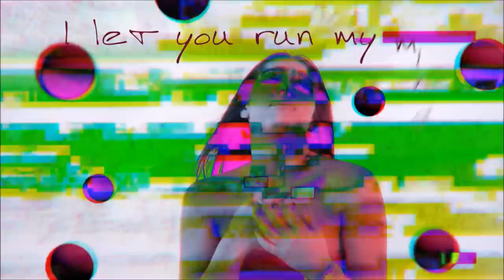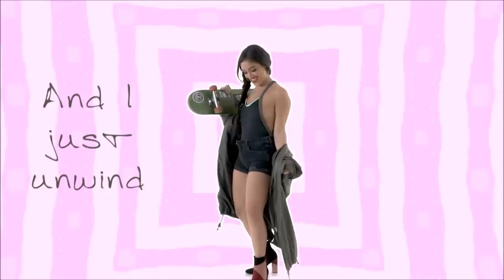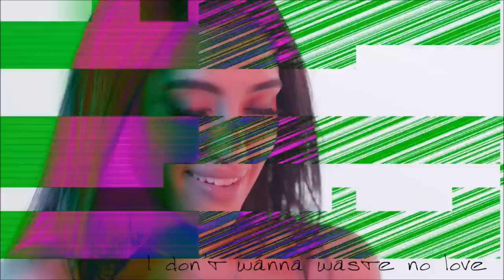Inas X - No Love (Lyric Video)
Inas X - No Love

Prod. By ExtraBlue
Mix. By Jaime Velez

Lyrics

Verse:
I'm Overwhelmed
In my feelings
How can I tell
If you mean it
Cus
You tangle my senses
I let you run my mind
You break my defenses
And I just unwind

Pre-hook:
You better come thru
And show me something new
Cus Ive waited so long
For someone to Prove me wrong
If I'm better off alone
Come on come on
Don't play me
I don't wanna waste no love

Verse:
You make the rules
But you don't play fair
Got me so confused
Do you even care that

Pre-hook:
Cus I’ve waited so long

Powered by Love X Entertainment LLC ® 2018